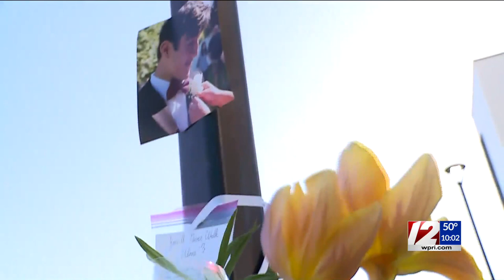UMass Dartmouth enhances pedestrian safety following student's death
The University of Massachusetts (UMass) Dartmouth has taken safety precautions after a student was hit and killed by a car on campus last week.